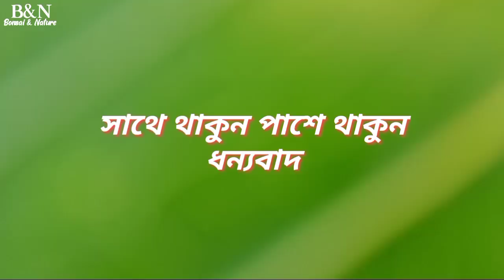ডাল ছাটাই ও বন্ধুদের কমেন্ট।বনসাইয়ে প্রয়োজনীয় সরঞ্জাম ও বনসাই টব।Friendscoment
বনসাই গাছের ডাল ছাটাই ও বন্ধুদের কমেন্ট।বনসাইয়ে প্রয়োজনীয় সরঞ্জাম ও বনসাই টব।Friendscoment
প্রিয় বন্ধু
ধন্যবাদ .….….